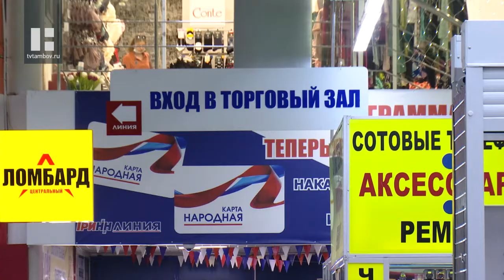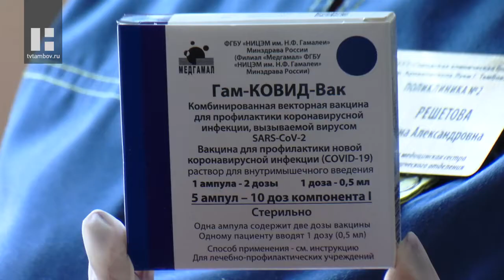Сотрудники одного из гипермаркетов Тамбова сделали прививку от коронавируса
В нашей области продолжается прививочная кампания. Согласно постановлению главного санитарного врача региона до 15 августа 60% сотрудников торговли, пищевой промышленности, общественного питания, образования, здравоохранения и иных указанных сфер обязаны вакцинироваться. Сегодня мобильная группа медиков посетила крупный гипермаркет Тамбова.